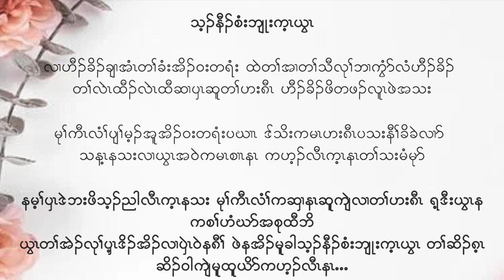Karen god song ( Thay Naw Si Blu Gay Ywa ) By Klo Yaw Paw